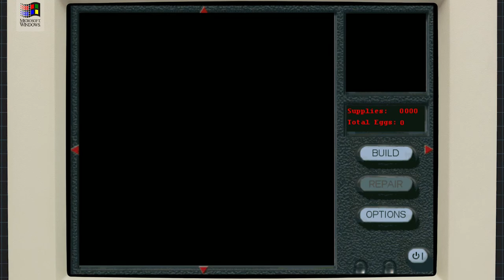COma Plays: Chaos Island: The Lost World | Part 9: Welcome to the Valley of Death